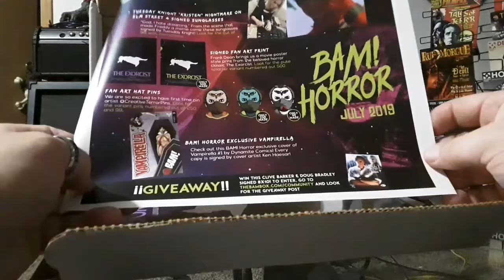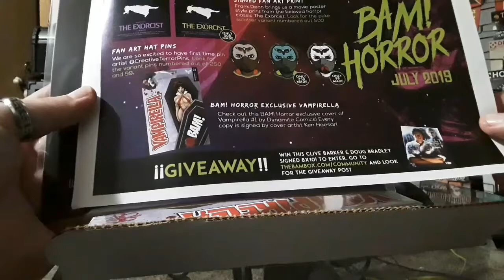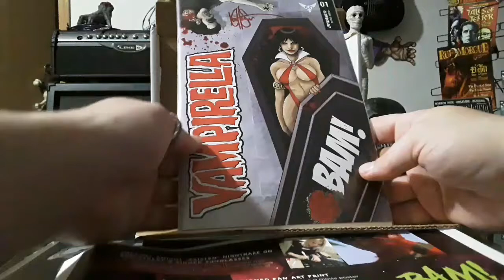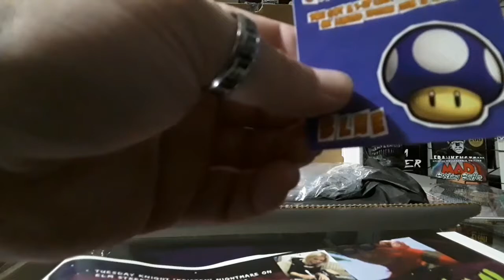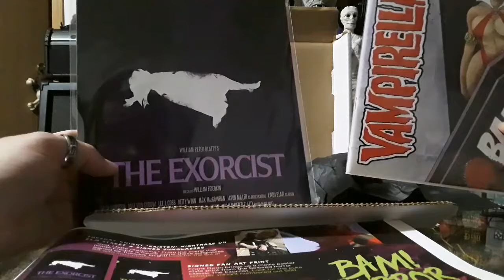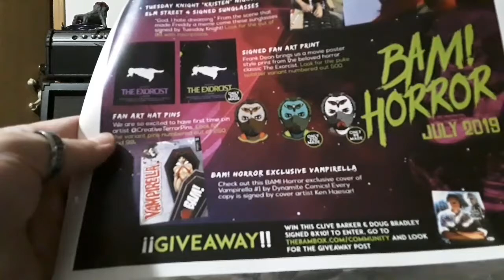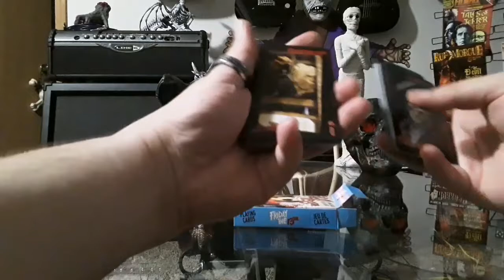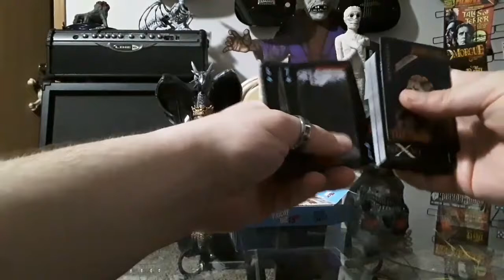BAM! Horror Box #1 ▪ July 2019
Unboxing the Bam Horror Box from July 2019.